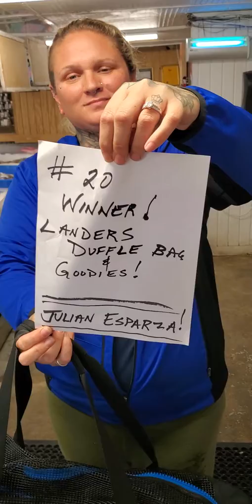Boyd's Flounder Tournament Giveaway Landers Bag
Lucky tournament entrant drawing winner.